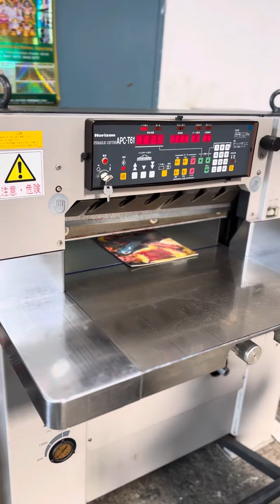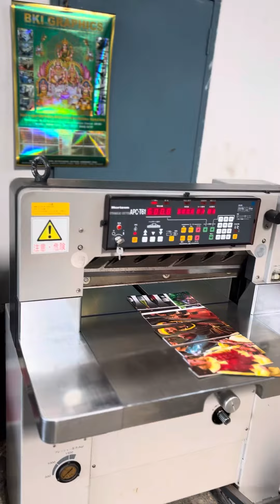HORIZON APC T 61 “ For Sale “ Paper & Board Cutting Machine, size “24” program, chrome.